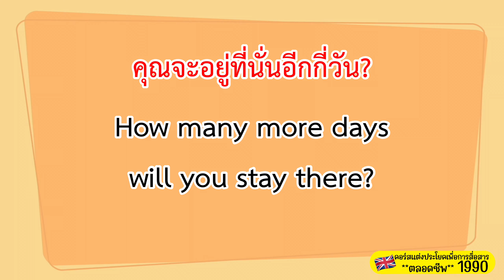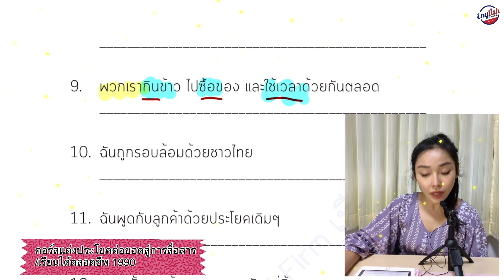ฝึกภาษาไม่เสียเวลา อยากสื่อสารไวขึ้น..ทำแบบนี้!!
สาธิตเรียนแต่งประโยคเทคนิคครูส้ม
พื้นฐานน้อยมาก อยากพูดเป็น ฝึกที่นี่ !
➟ ตัวอย่างคอร์ส Crush Your Goals - 56 Days! ใหม่และปังมาก!!

➟ คลิปบทเรียนสั้นๆสไตล์ครูส้ม